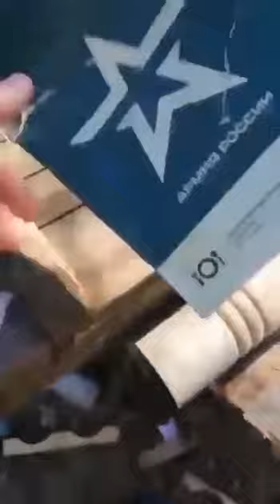Война в Украине 21.03.2022 Обеспечение второй армии в мире без пиара.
War in Ukraine 03/21/2022 Providing the second army in the world without PR.